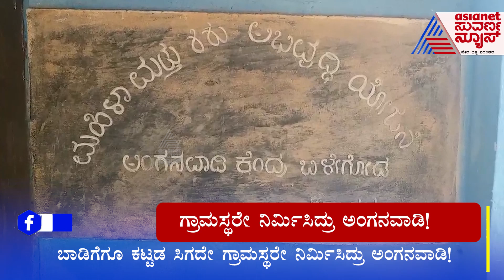ಬಾಡಿಗೆಗೂ ಕಟ್ಟಡ ಸಿಗದೇ ಗ್ರಾಮಸ್ಥರೇ ನಿರ್ಮಿಸಿದ್ದು ಅಂಗನವಾಡಿ | Karwar | Kannada News | Suvarna News